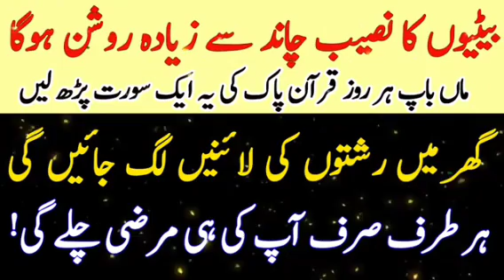Batiyon K Naseeb Chand Se Ziada Roshan Ho Jayn Ge Ma Baap Quran Ki Ya Aik Sorat Rozana Parhain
This Islamic Wazifa Pedia channel will provide you latest and helpful wazaif for you and you can change your life from these wazaif .If you are looking for the Most Powerfull Rohani Wazaif and health tips, then this channel is for you.